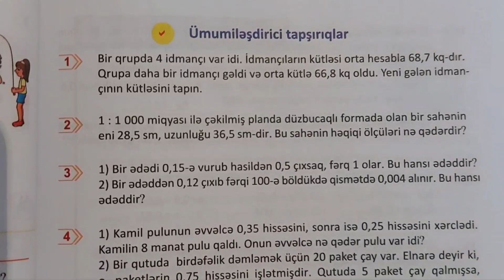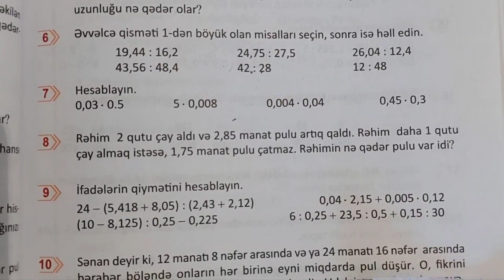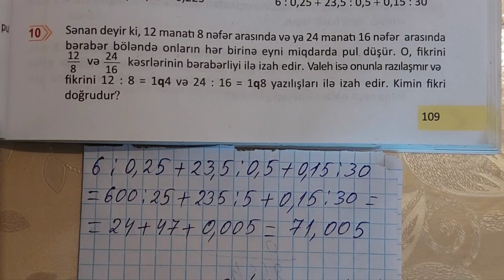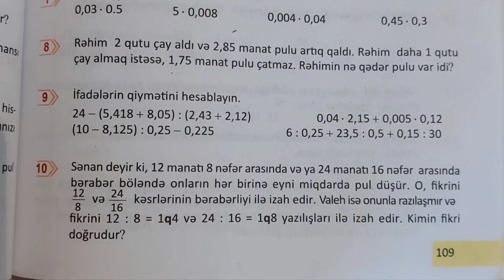5ci sinif Riyaziyyat seh 109 Umumilesdirici tapsiriqlar (butun misallarin tam izahi)